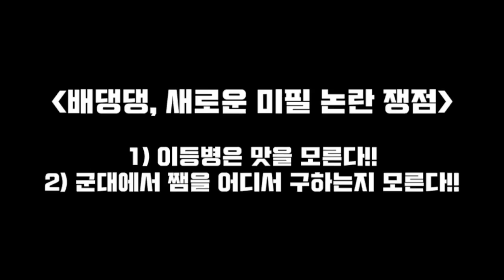배성재, 건빵 미필사건 입장 표명 (feat. 배미필발 새로운 논란)